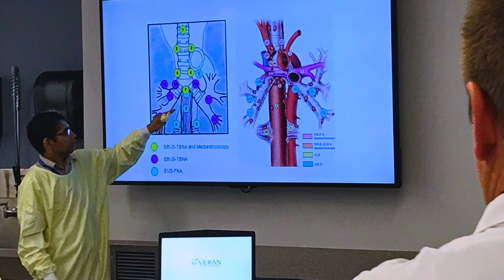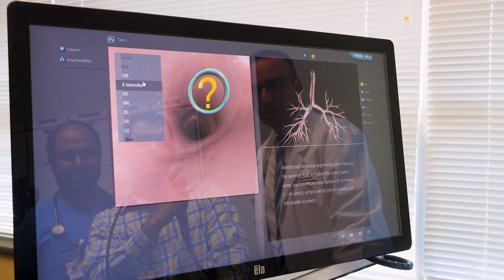Pulmonary & Critical Care Fellowship